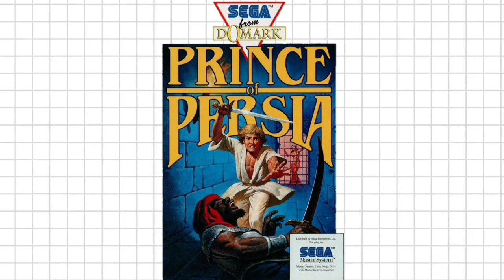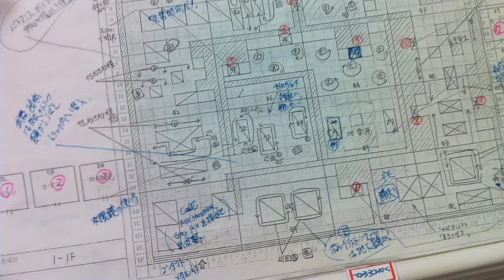10 Portadas de Video Juegos que Copiaron Películas | Story Mode #17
Ep. 17 En este video exploramos 10 portadas de video juegos que copiaron/plagiaron películas.